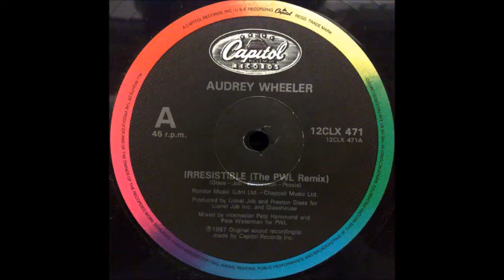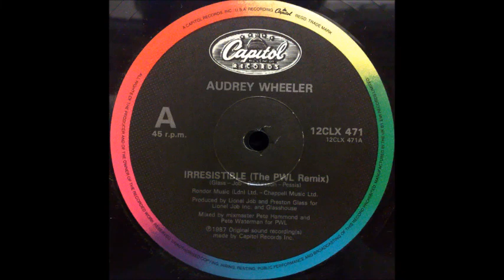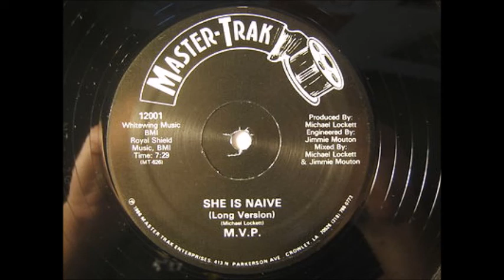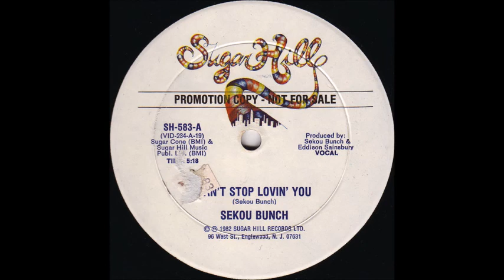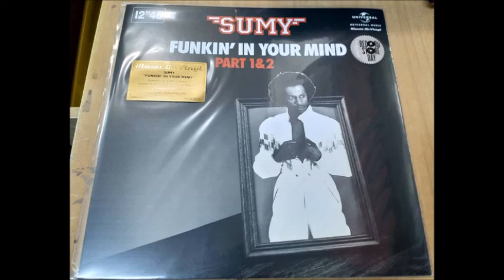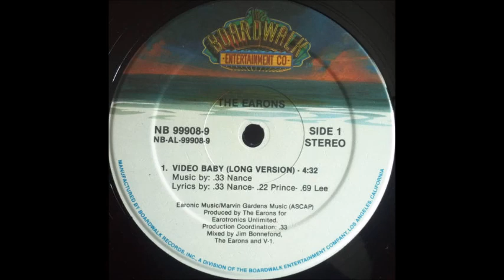Funk Sensation vol 2 !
⏯️80s Funk Music !
⏯️Funk Soul Classics!
⏯️The Best Music 80s!
⏯️Repertorio : Dj Daniel Garrote!